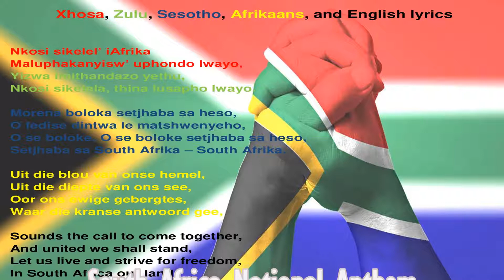South Africa National Anthem ( With Official Lyrics)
South African National Anthem
With their different Region National Language Lyrics